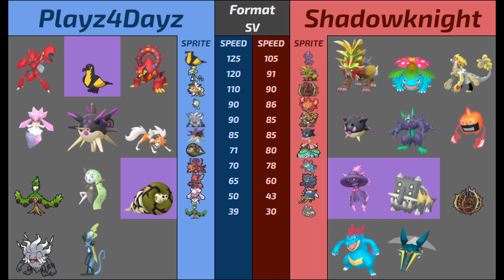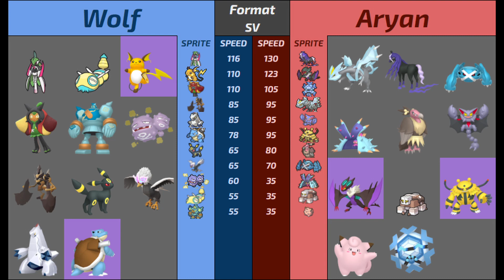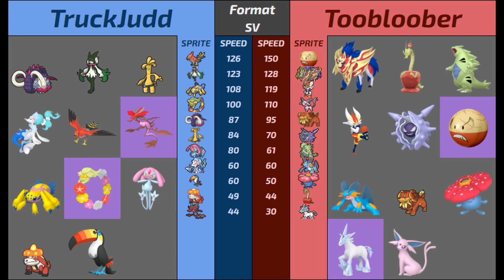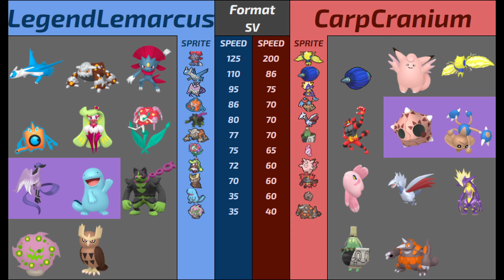VDL S3 Week 1 Pickems Shaymin Division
Myself, Tyler, and aGamerPerson do the week 1 pickems for the Shaymin Division!